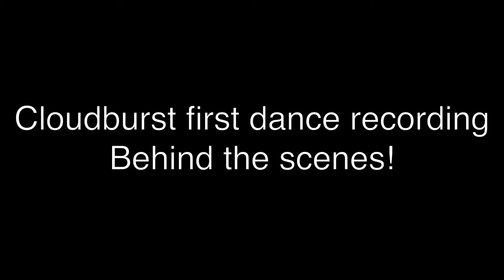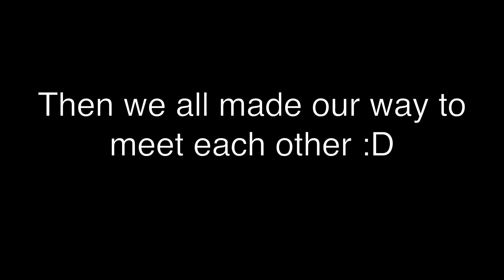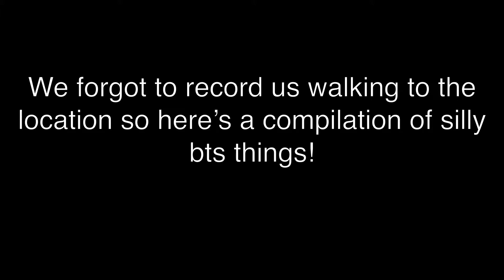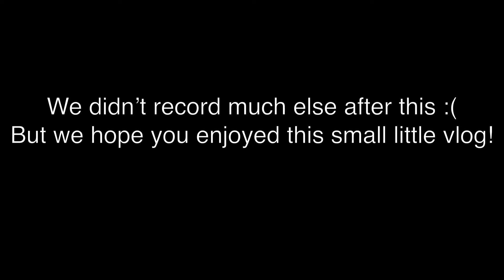Cloudburst BTS! - Behind the Scenes of Day1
Behind the scenes of our Day1 dance cover! We had a lot of fun putting it all together and filmed some vlog clips along the way, so here's a little look into how it all happened. Make sure to check out the cover if you haven't already!

Special thanks to @roorazzles (Instagram) and @iloverichietoziersomuch (Instagram) for their help and appearance in this video!